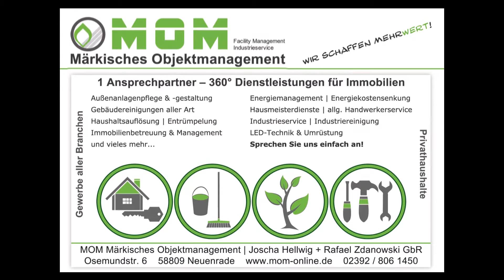Bauarbeiter froh über Sonne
Das Wetter kommt den Bauarbeitern an der B229 zwischen Langenholthausen und Benkamp sehr gelegen. Denn derzeit wird der Graben für die Verbreiterung ausgehoben und da ist jetzt die Erde schön trocken.